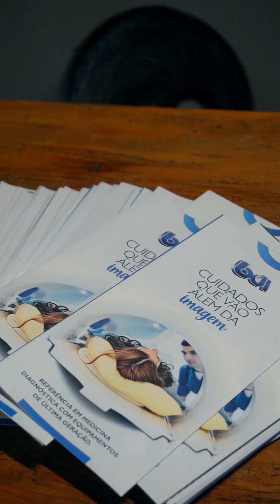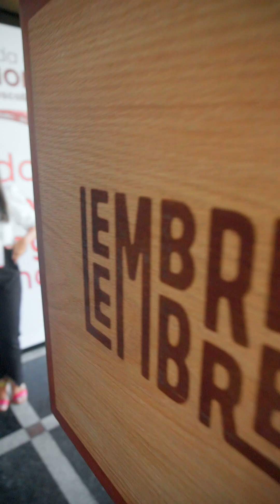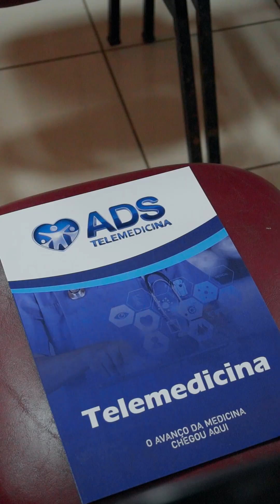5ª Jornada de Cardiologia da Costa do Descobrimento